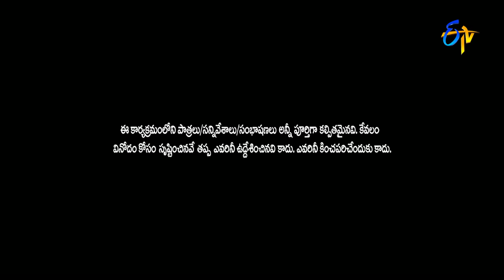Avinash Karthik Performance | Extra Jabardsth | 19th May 2017 | ETV Telugu